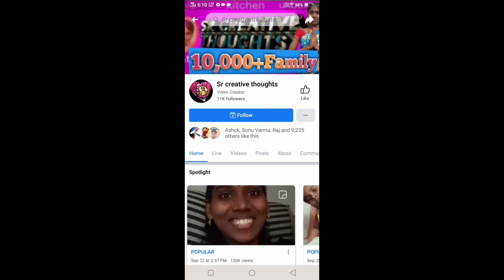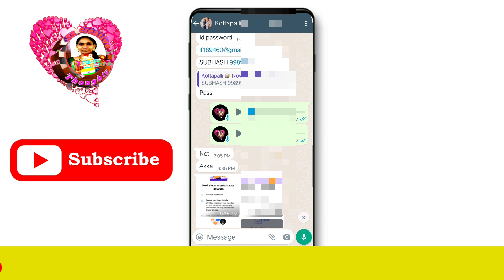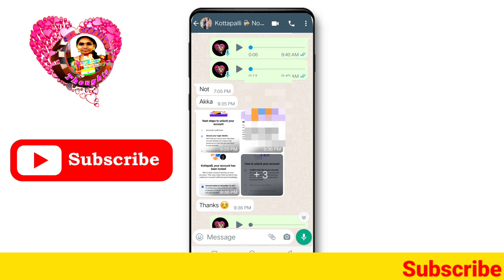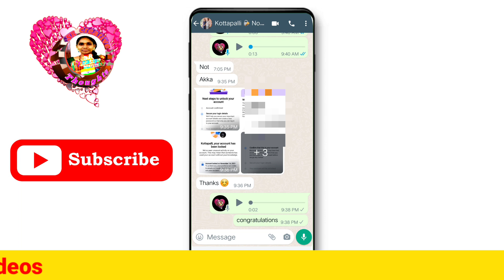Your Account Has Been Locked Unlock With Get Code Option/How To Unlock Facebook Account In Telugu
7 account

Published by
Sr creative thought Channel Owner
Srilatha